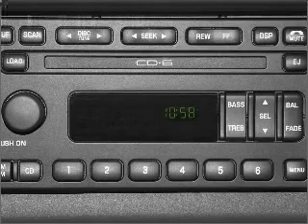2003 Ford Mustang - ASHLAND VA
Year: 2003
Make: Ford
Model: Mustang
Trim: GT
Engine: 4.6 liter 8 cylinder 16 valve
Transmission:
Color: Red
Mileage: 38118
Address:
418 S WASHINGTON HWY